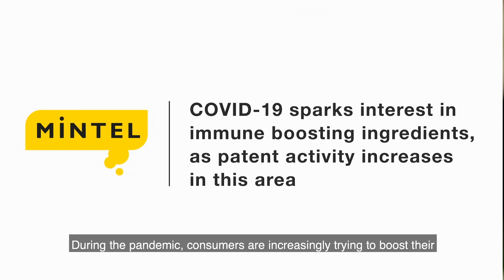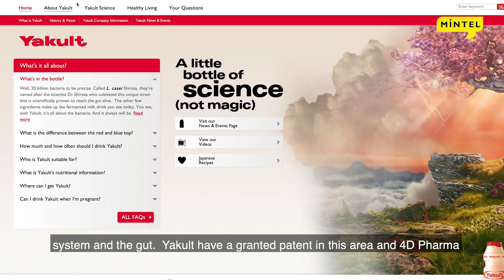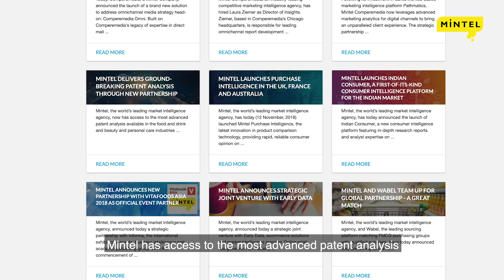COVID-19 sparks interest in immune boosting ingredients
There has been a spike in interest in immune boosting ingredients as a result of the COVID-19 pandemic, while the number of patents for immunity-improving food and drink has increased in recent years. Mintel’s Associate Director of Food and Drink Specialised Nutrition, Rick Miller examines the trend.